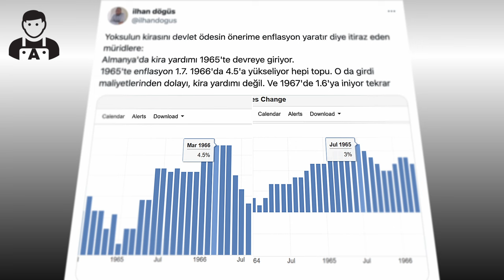🔴 DEVLET TÜM KİRACILARIN KİRASINI ÜSTLENEBİLİR Mİ? ÜSTLENİRSE NE OLUR? - Dr. İlhan Döğüş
Bu bölümde, İlhan Döğüş'ün kendi blogunda kaleme aldığı "kiraları devlet ödesin" önermesini içeren yazı üzerine konuştuk...